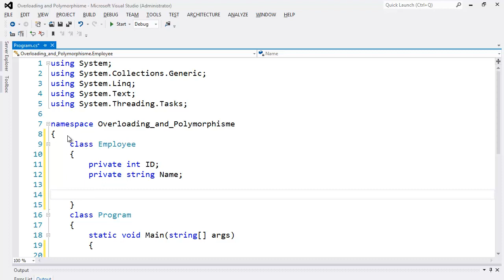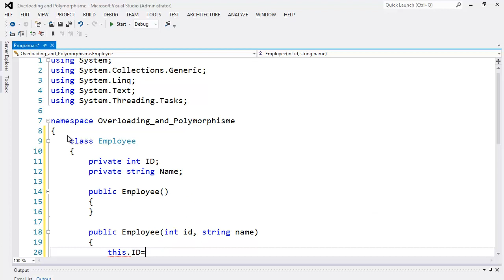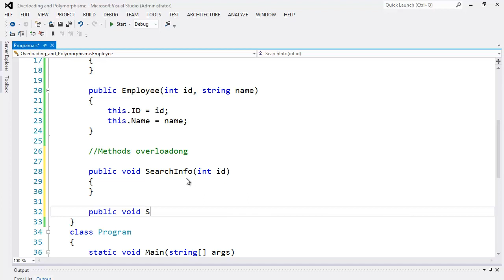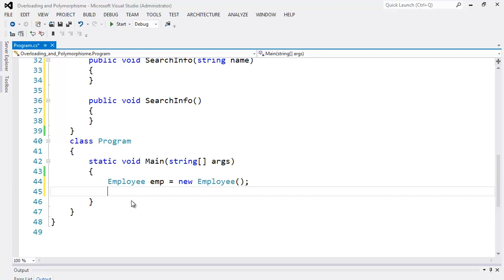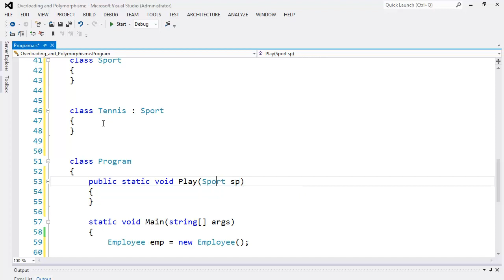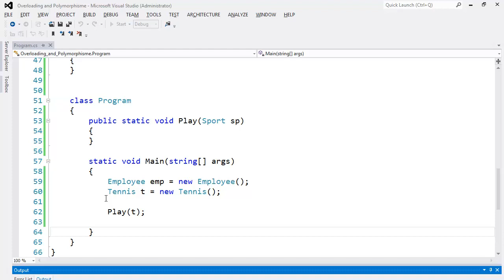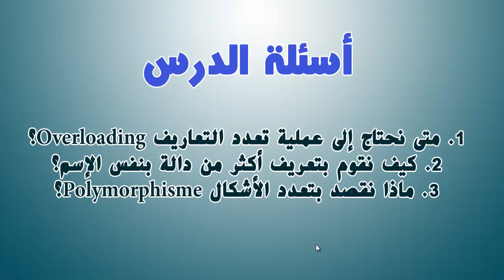26. البرمجة الكائنية OOP - زيادة التحميل Overloading وتعدد الأشكال Polymorphisme